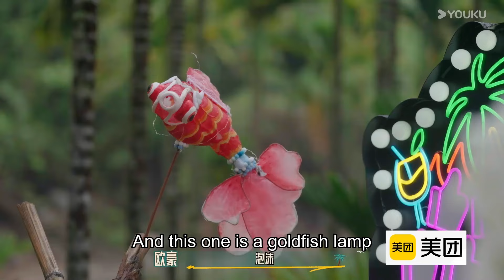ENGSUB⛵全新大本营搭建成功！宋亚轩刘耀文自制秋千，海边氛围感拿捏了！| 这是我的岛 | 马嘉祺/丁程鑫/宋亚轩/刘耀文/张真源/严浩翔/贺峻霖/蔡国庆/欧豪/侯雯元/杨迪 | 优酷综艺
简介：In order to embrace the pioneering spirit of the new era and to seek the true essence of a fulfilling life, eleven sea-loving youngsters venture to a mysterious island. Through a series of survival tests and challenges, they find a way to coexist with nature and achieve self-growth and breakthroughs, embodying the younger generation's adventurous ethos of the modern age.
11位热爱大海的少年，为了学习新时代的闯海精神，寻找美好生活的真谛，组团来到一座神秘岛屿，通过一系列的生存磨砺和任务挑战，找到与自然的相处之道，并实现自我成长与突破，展现当代年轻人的“新时代闯海精神”。
嘉宾：马嘉祺/丁程鑫/宋亚轩/刘耀文/张真源/严浩翔/贺峻霖/蔡国庆/欧豪/侯雯元/杨迪

00:00 The International Website youku.tv is now available!
02:00 Download YOUKU International APP to get early access to the full show